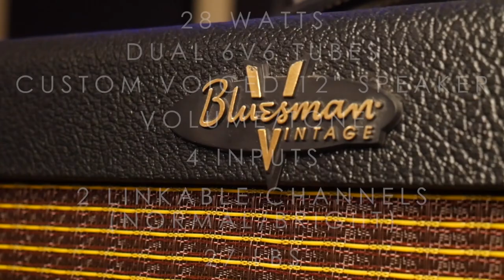CHECK OUT THIS NEW AMP DEMO - The "Flathead" from Bluesman Vintage Guitars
This is the new 28 Watt "Flathead" combo amp from Bluesman Vintage Guitars. It features dual 6V6 tubes, custom voiced 12" speaker, 4 inputs, 2 linkable channels (normal & bright), and it only weighs 27 lbs. This is the perfect cmpact and light weight combo amp for gigs - you definitely don't sacrifice tone or volume with this cab.